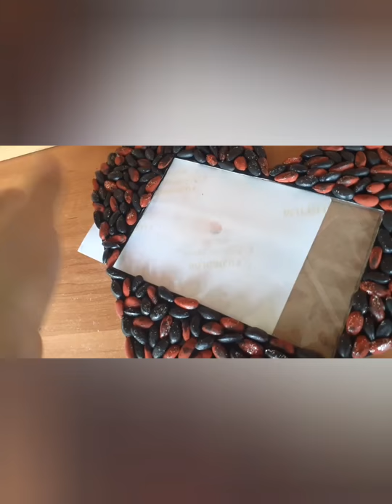Frame made from Custard-apple seeds|Best from waste|Seeds art|Latest idea|Heart shaped frame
Best from waste|Seeds Art and craft|Cardboard frame|
Hey everyone
I hope you will like this frame idea